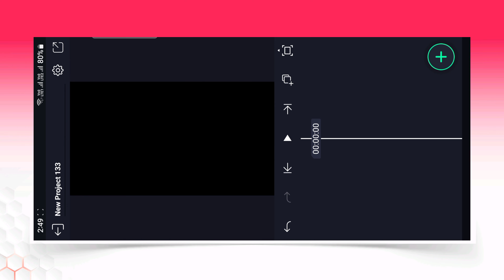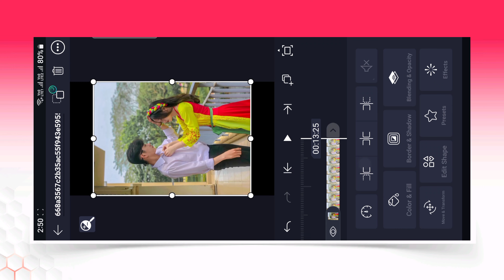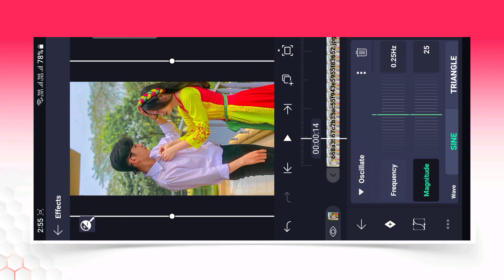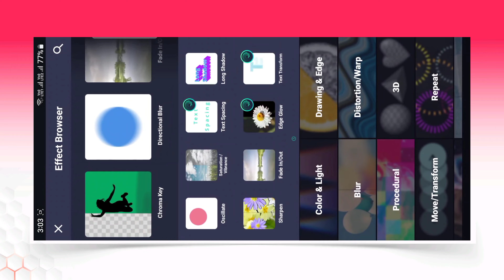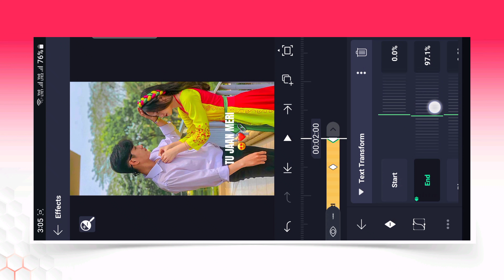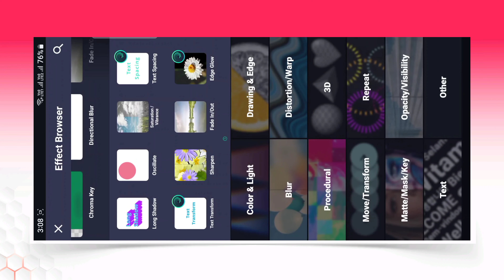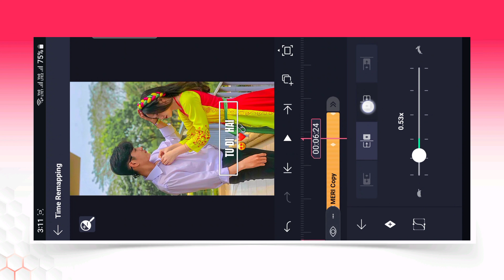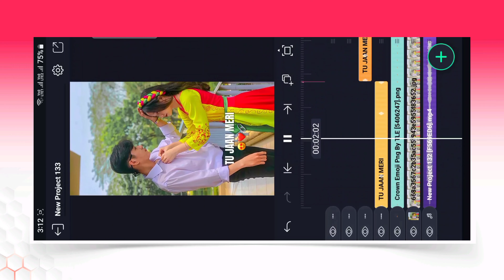instagram trending reels lyrics video editing in alight motion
About this video :
Dosto aaj ki is video me maine aapko ye bataya hai alight motion video editing ke bare me instagram trending reels video editing tutorial aapko ye video bahut pasand aayegi Thank you so much...

1. alight motion video editing
2. instagram trending reels lyrics video editing in alight motion
3. instagram trending video editing
4. trending video editing
5. lyrical video editing
6. lyrical video editing in alight motion
7. alight motion trending lyrics video editing tutorial
8. alight motion trending efx video editing tamil
9. alight motion lyrics video tutorial
10. new trending spotify lyrics video editing tutorial
11. instagram trending video
12. new trending video editing alight motion
13. 4k hdr video editing in alight motion
14. new viral lyrics video editing alight motion
15. new trending lyrics video editing alight motion

instagram trending reels lyrics video editing
instagram trending reels lyrics video editing capcut
new trending instagram reels lyrics video editing instagram trending lyrics video editing capcut
instagram trending reels video editing capcut trending lyrics video editing